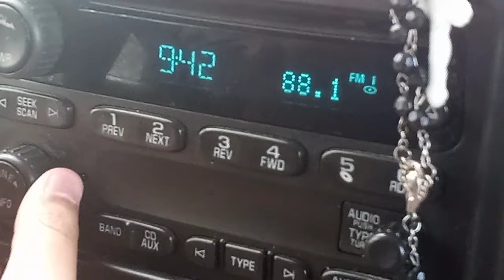2006 Chevy Tahoe FM no mute on tuning. @Vince Dunsford Official © Channel